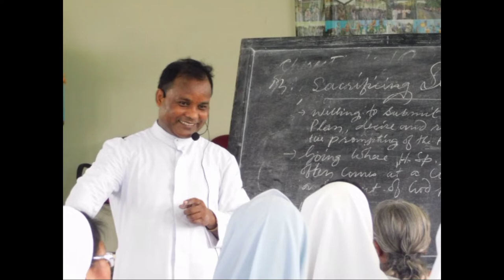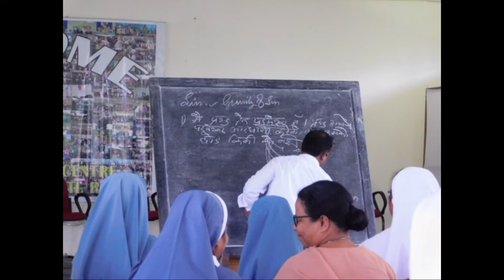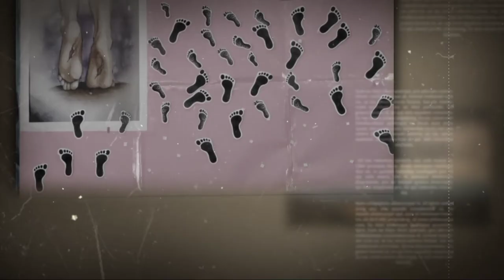Touring Sister Formation program in the Archdiocese of Guwahati Assam.